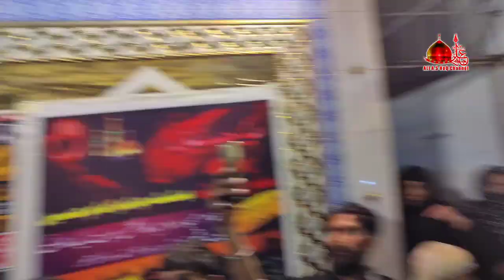28 Muharram 2024-1446H | Baramdagi Shabih-e-Taboot Mola Sajjad (a) | Naik Colony Lhr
28 Muharram 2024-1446H | Baramdagi Shabih-e-Taboot Mola Sajjad (a) | Imam Bargah Gulshan e Abbas a .s  Naik Colony Lhr